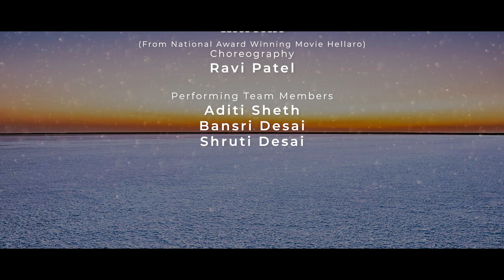Hellaro | Haiyaa - Lyrical | Shruti Pathak| Mehul Surti | Saumya Joshi | Ravi Patel USA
Haiyaa is more than a song; It is the celebration of breaking every chain and setting our hearts free. Here’s the presentation of the full song performed virtually by students of Rangeela Raas Rock Studio, Bay Area, CA USA!

Song Choreography: Ravi Patel
** Song is used for learning and performing purpose only.

Director: Abhishek Shah
Producer: Ashish Patel, Nirav Patel, Aayush Patel, Mit Jani, Abhishek Shah, Prateek Gupta
Director of Photography: Tribhuvan Babu
Editor: Prateek Gupta

Song: Haiyaa
Lyrics: Saumya Joshi
Singer: Shruti Pathak
Music Arranged & Produced By Mehul Surti
Mixed & Mastered By: Tanay Gajjar

We are thankful to the whole HELLARO team for providing a wonderful masterpiece to the community and we are proud of GUJARATI Culture.